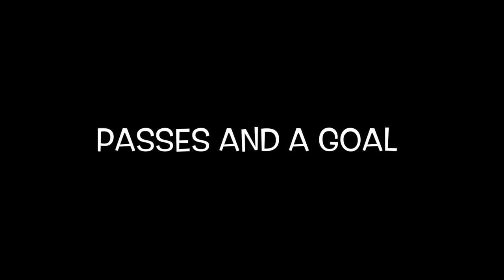Golden Paws 🐾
We all met golden balls from the best players of the year, but now the era of gold paws has come. Who will it get to? Who will make the best football tricks and goals?